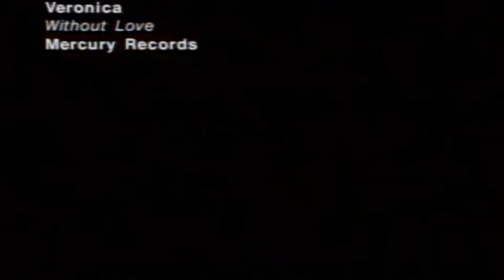Veronica - Without Love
Without Love